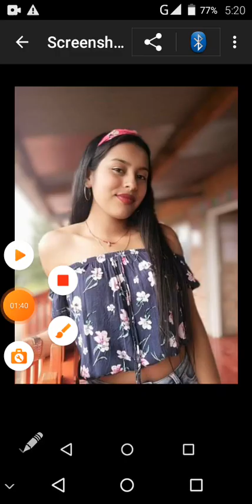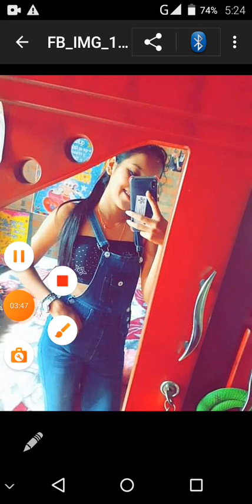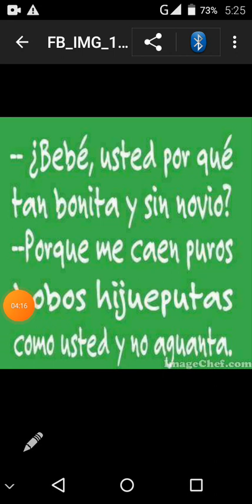Hont Henny in You - Maliana Celtic Medina Gomez Calle ( oficial music video )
Daniel Guevara